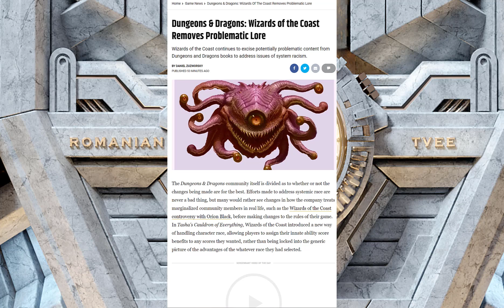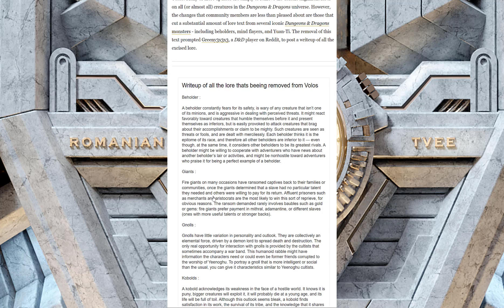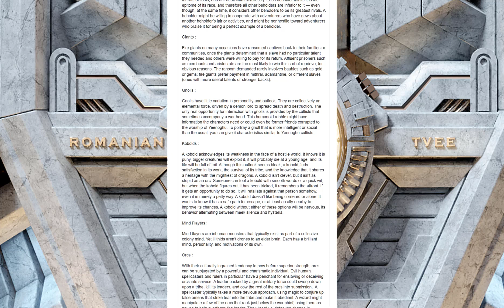D&D sanitizes like crazy. Now the beholder is problematic